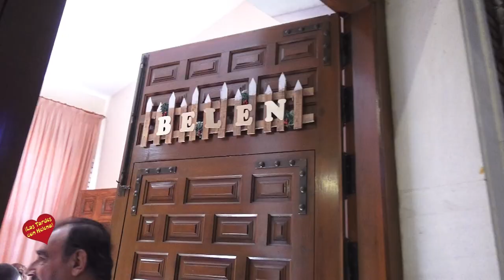Inauguración del Belen Navideño en la Iglesia de Nueva Andalucia Marbella